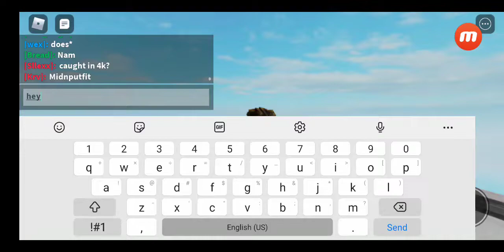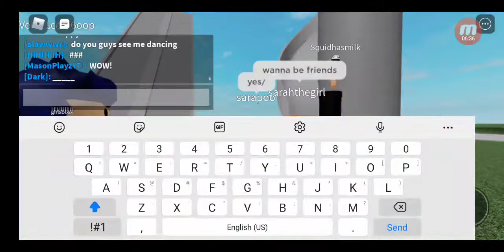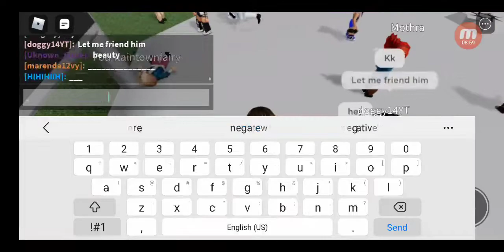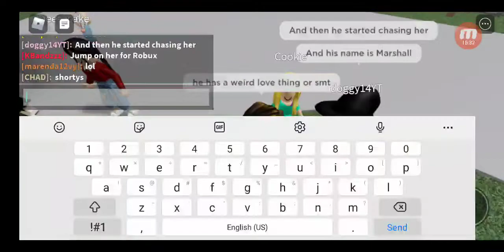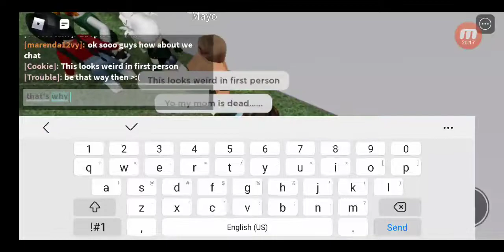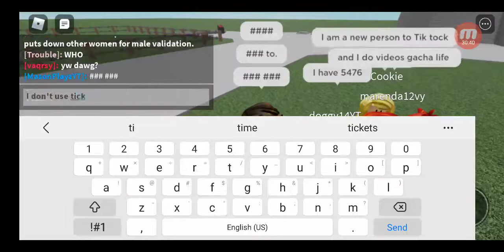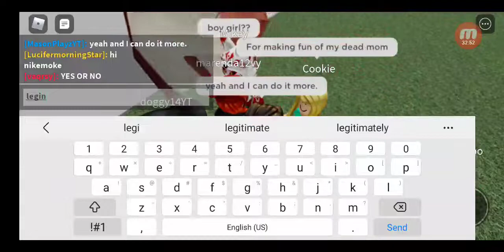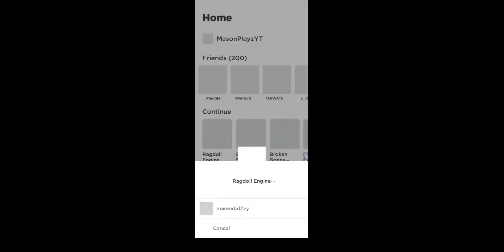I pretended to be 12 to see what they were doing